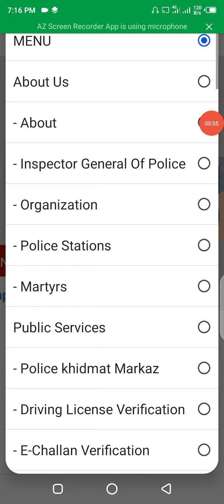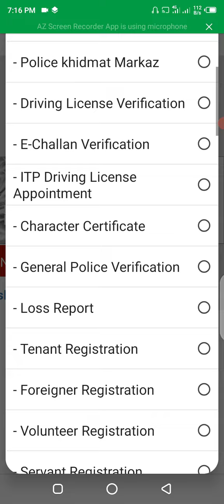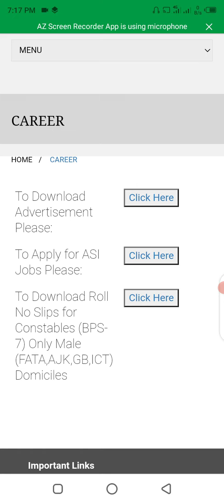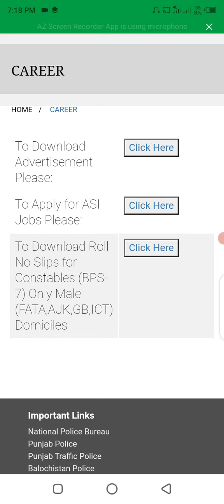Islamabad police physical test 2022 || islamabad police physical process start